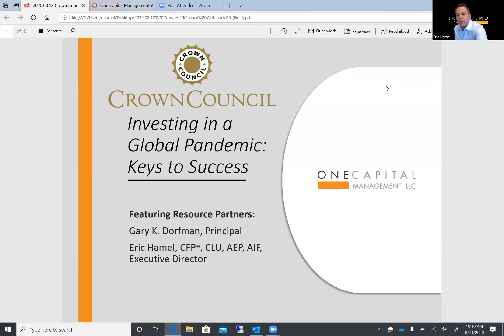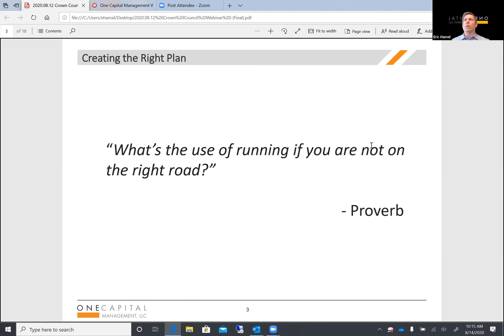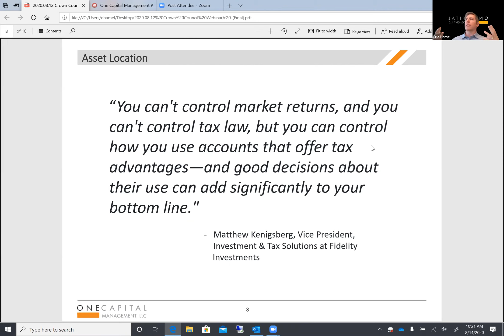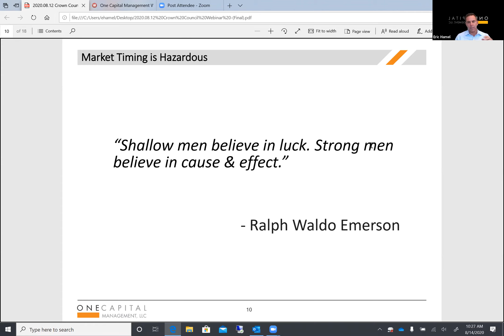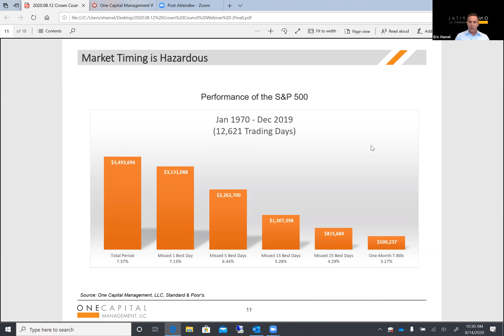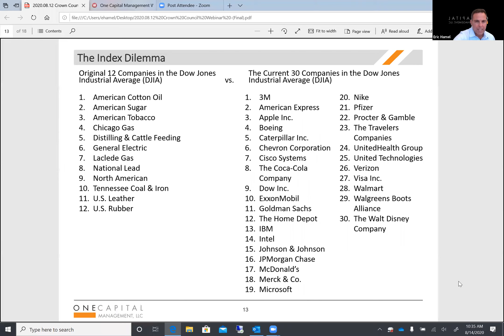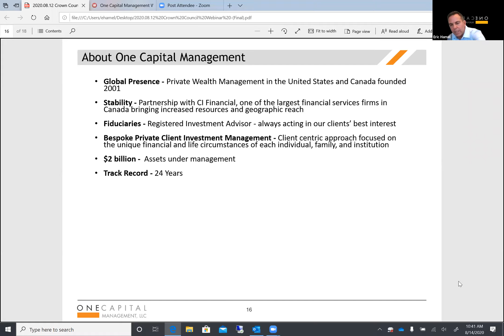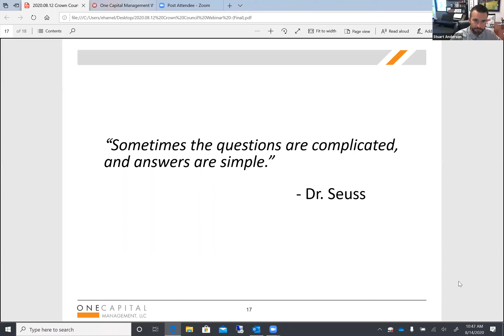Investing In a Global Pandemic [Part 1 of 5]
In this 5 part webinar series, One Capital Management shares what dental professionals can be doing now to invest during a global pandemic.  They are also share 5 tips everyone should be doing to plan their finances better.

The purpose of all Crown Council Resource Partners is to help our members find solutions. This webinar is an opportunity for you to learn from experts on possible ways be more financially aware.  Please understand our position when it comes to providing financial advice: It is your decision.  We are happy to provide opportunities for you to learn, but it is not our intent to recommend specific financial decisions.